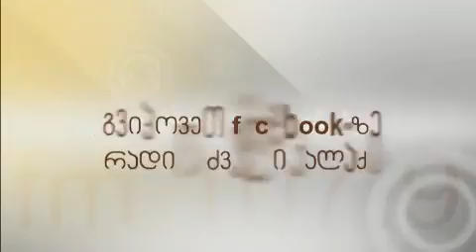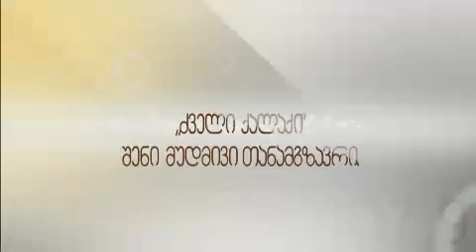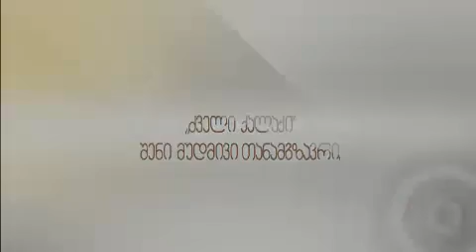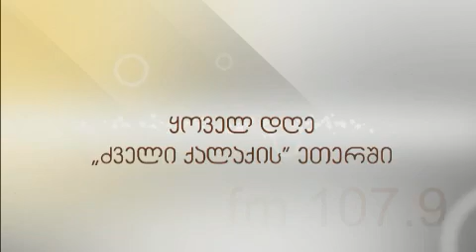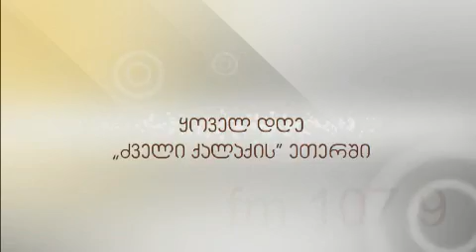portreti charchos gareshe iliko nacvaladze